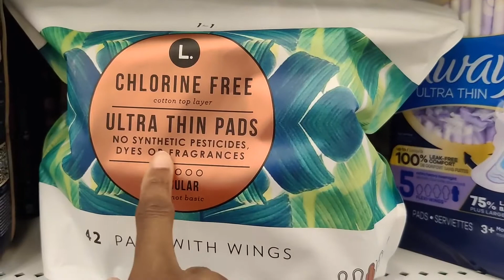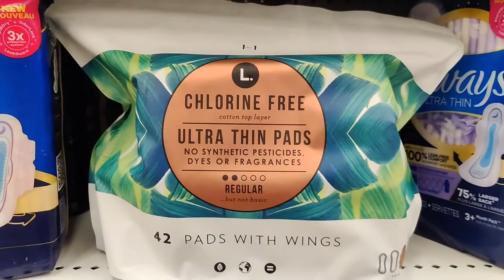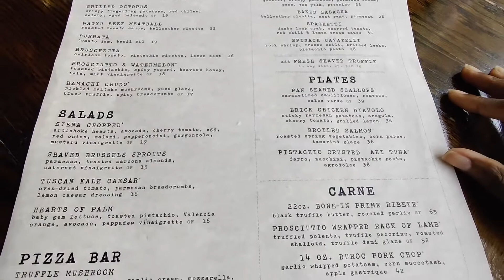HOUSE HUNTING | Plus Shopping & Dining in Chicago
Running Errands
Shopping
House Hunting
Dining Out
In Chicago